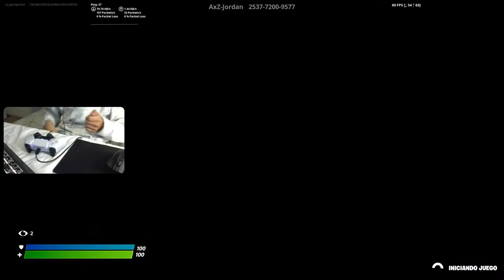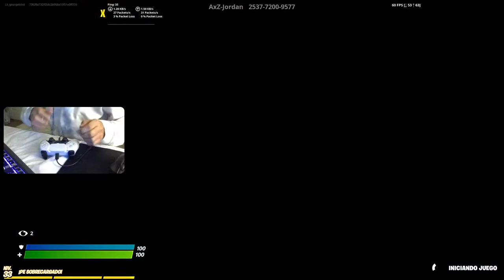Partidas en ps5 :3